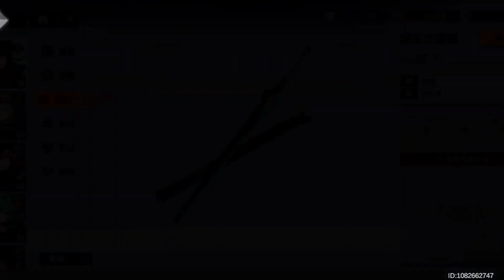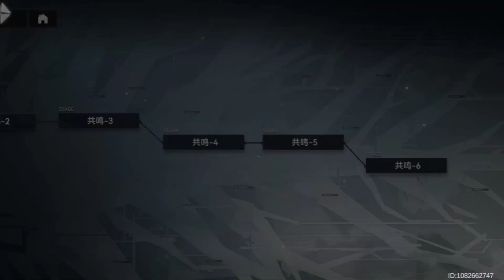dedicated grind (casual of course) 😎